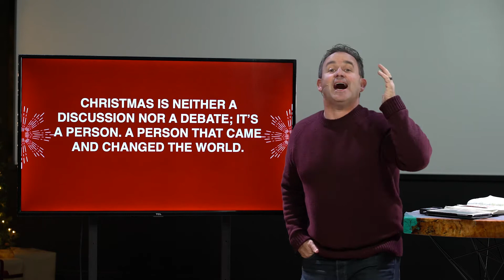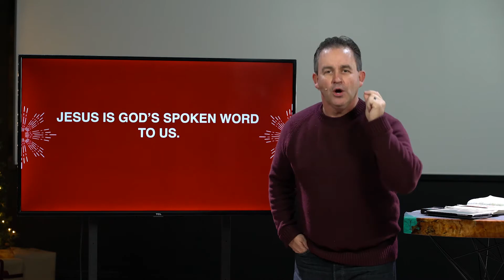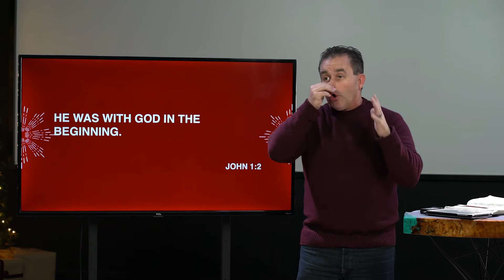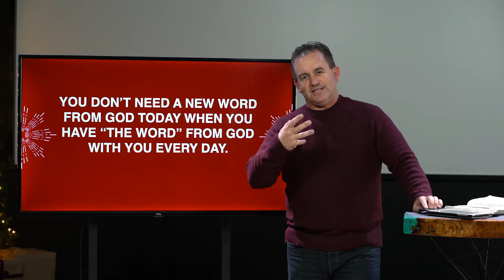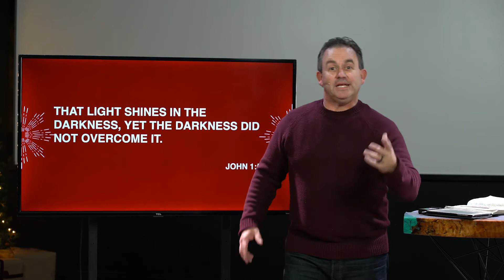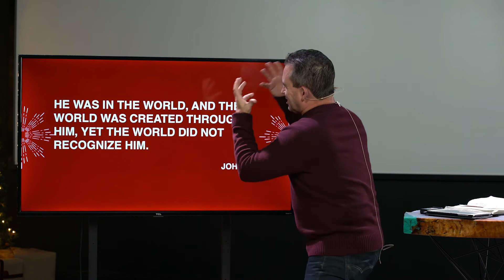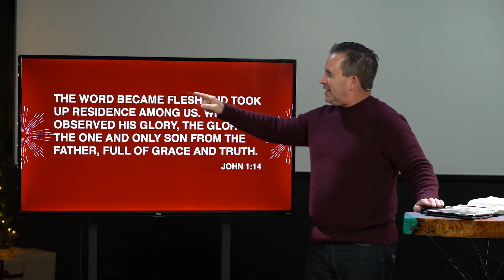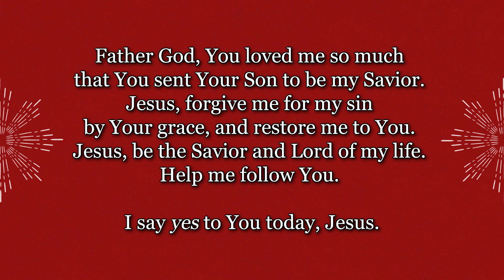Too Big for Bethlehem - Jeff Williams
Relationships Encourage Actions that lead to Life Change
We want to make it REAL easy to go to Heaven from Northeast Georgia by building REAL followers of Jesus!

Looking for a church home? At Southside Church...Home is Here!! Join us at one of our two locations!
Redstone: 140 Brock Rd, Athens, GA 30607
Commerce: 190 Banks Crossing Dr, Commerce, GA 30529